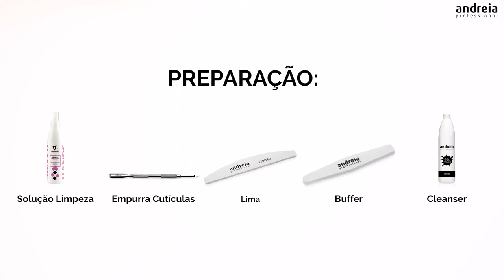Como Aplicar e Remover Verniz Gel Andreia Professional